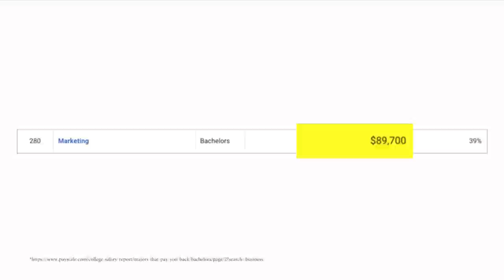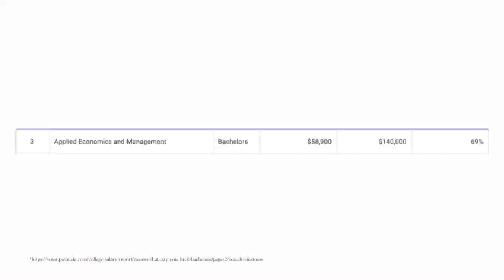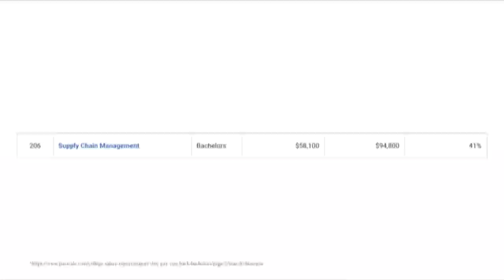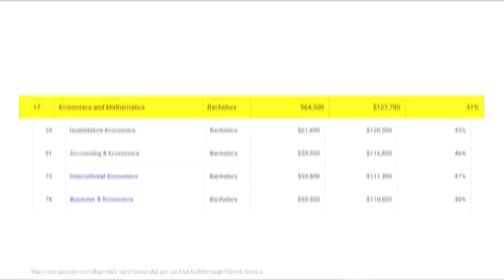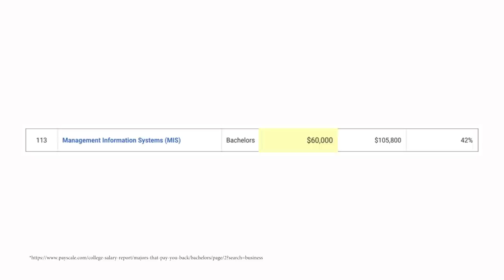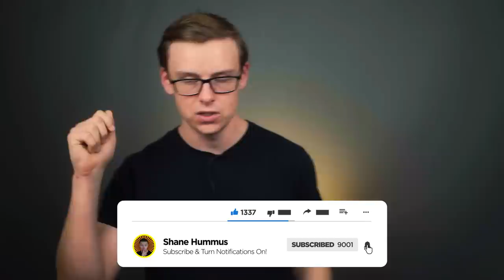Top 10 most common Business Degrees (Ranking Business Majors)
Top 10 Business Majors (Best Business Degrees)

This video is going to be all about common business degrees and business majors that you can pursue and which ones I think are the best

When it comes to business degrees a lot of your success is going to be outside of the degree that you choose

Networking, skills, internships, work experience, the university or college that you attend, what industry you go into etc are important with all degrees, but they're especially important when it comes to business careers

So this video was really tough to make because there are so many external factors outside of just the numbers

Business is also changing quickly and degrees that were amazing 20 years ago might not be nearly as good now

But I spent a lot of time researching for this video and I found a few things that I think are really important

There are a few things that pop up over and over again that will definitely help you to make the best choice when it comes to choosing your college degree

Business degrees as a whole tend to be a little risky and are very boom or bust

You could end up working a boring office job or you could end up as the vice president of a fortune 500 company

Overall, the numbers show that business degrees tend to do pretty well though and they're generally a good choice

Some of them are better than others though, especially considering that we are moving into the age of automation

As always, this is just my opinion, so make sure to do your own research.

~Shane

P.S. I'm aware that my thumbnails suck and I'm trying to get better at making them.  If someone is good at making thumbnails and can teach me, let me know